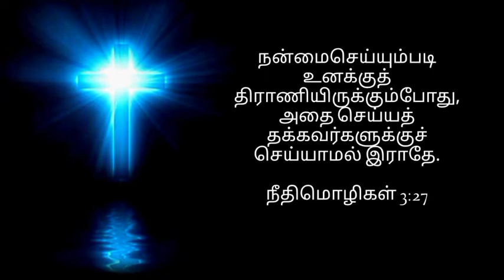Morning Devotion | தருணத்தை பயன்படுத்து | 31-08-2022